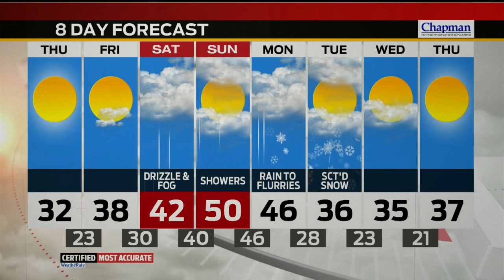Thursday's Forecast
Warming up with highs in the lower 30s and sunny skies.